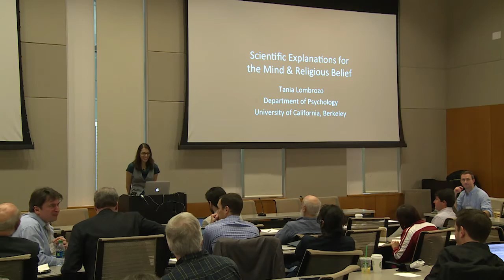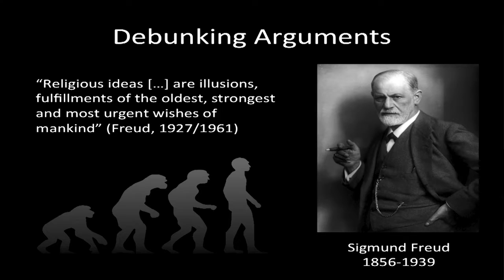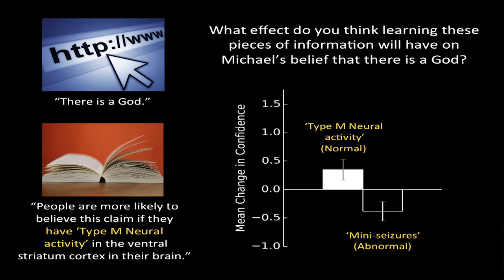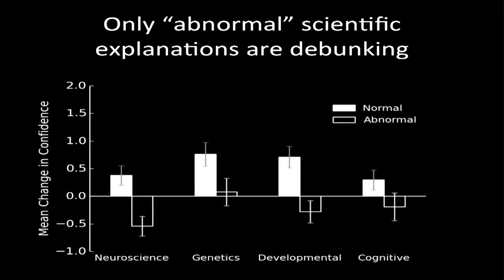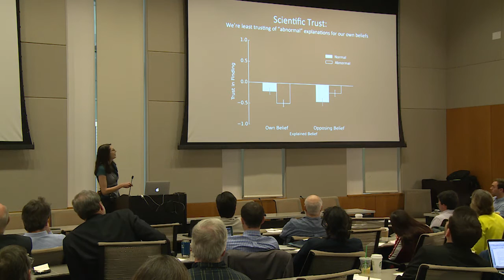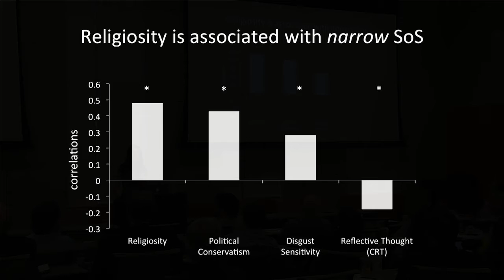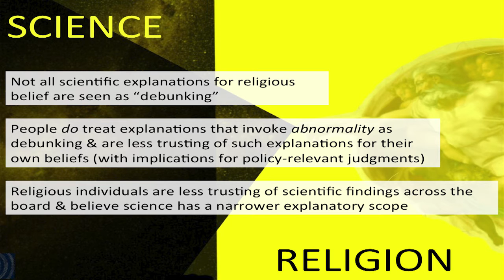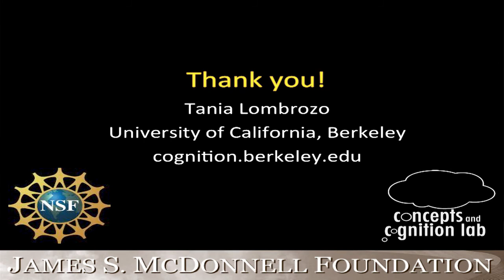Scientific Explanations for the Mind and Religious Belief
Tania Lombrozo, of the University of California at Berkeley, discusses scientific explanations for the mind and religious belief at the Breaking New Ground in the Science and Religion Dialogue conference at the University of Texas at Austin.

Watch an interview with Tania Lombrozo about if scientific and religious beliefs are philosophically compatible here: